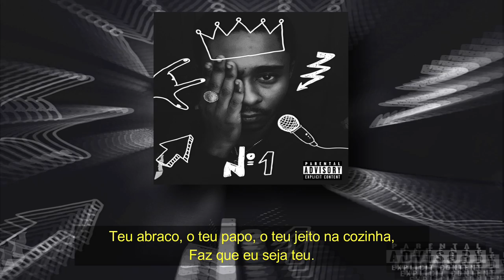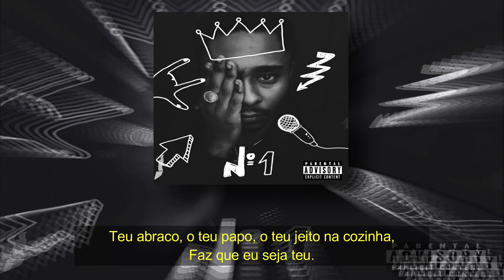Boss Proud - Rosa Negra 2 🌹(Prod. Iftimie Beatz)(Audio + Letra)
BOSS PROUD - ROSA NEGRA 2

Mix & Master: LaRoc Muzik